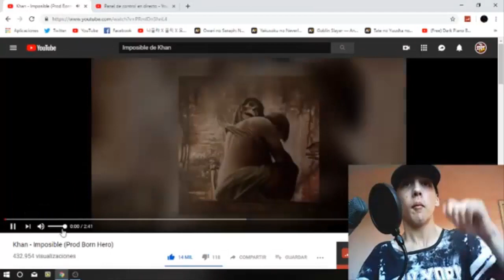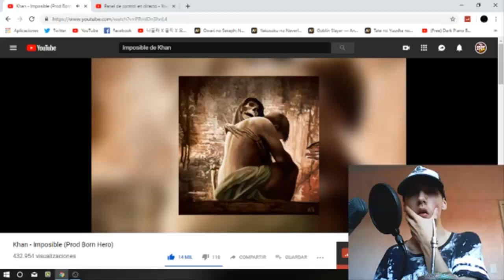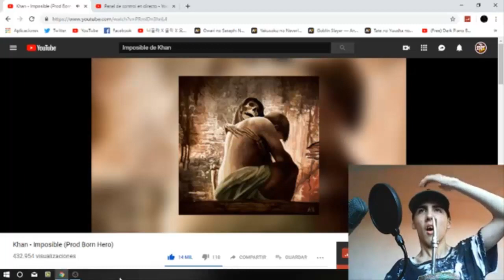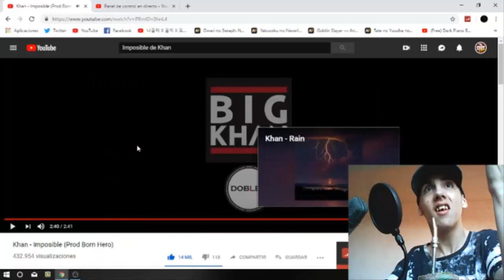KHAN - IMPOSIBLE - REACCIÓN (TREMENDOOO!!!)